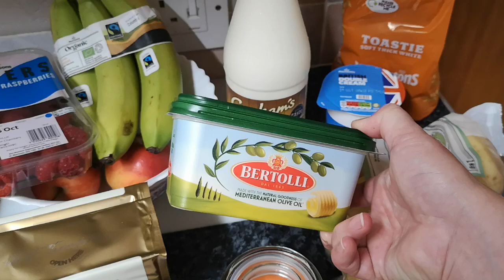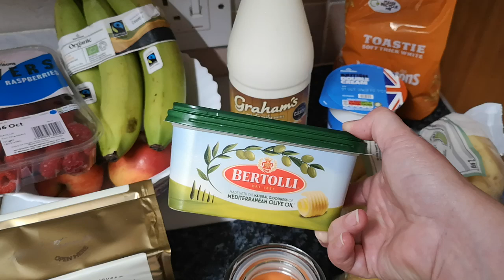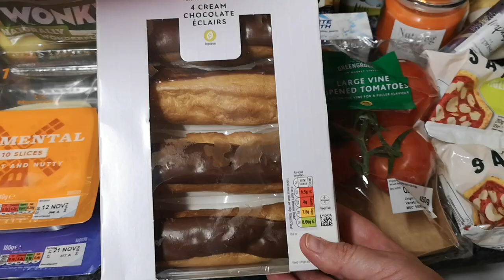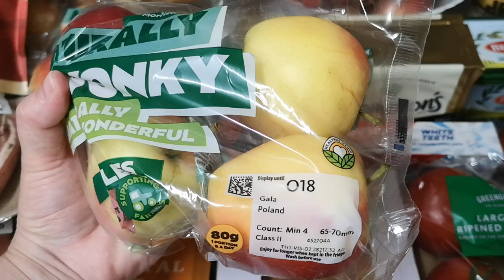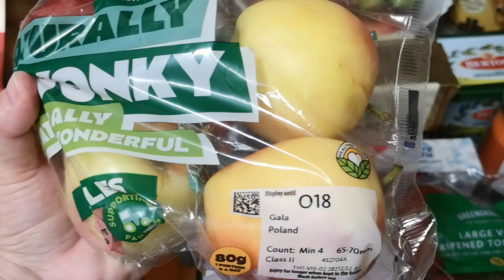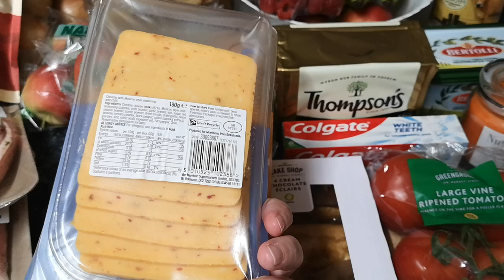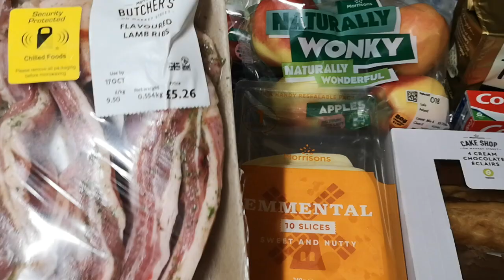MOJE ZAKUPY SPOŻYWCZE W MORRISONS ANGLIA UK WYDAŁAM £46.27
SUPER SPOŁECZNOŚĆ
ZAKUPY SPOŻYWCZE
MORRISONS